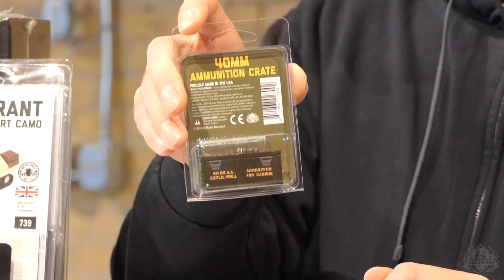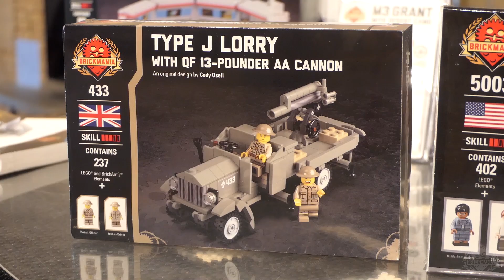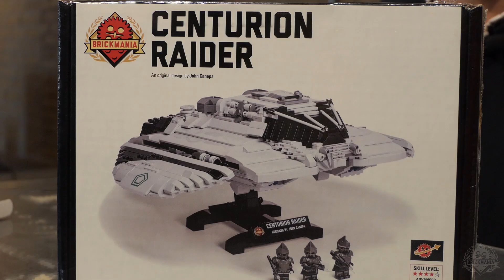Brickmania SitRep – 4 January 19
Welcome to a new year, Brickmaniacs! We have our weekly SitRep video for you. Here’s what's in this episode:

Restocks:
All restocks in the video can be found on our